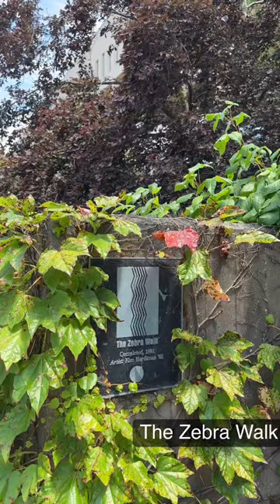Seawolf Slang with Zaya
Stony Brook University senior Zaya Daniel breaks down the difference in campus spots' official names and the nicknames that students use for them.